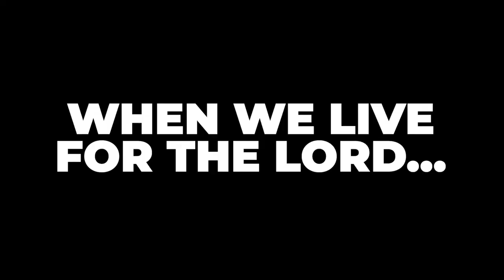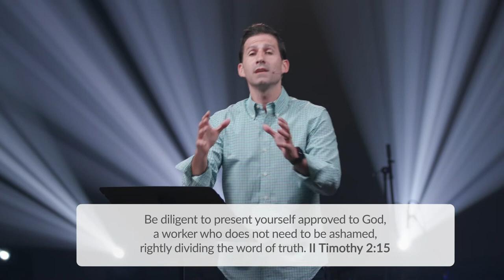The American Pulpit (Part 2): Signs of Compromise | Matthew Maher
(Teaching from April 2020)